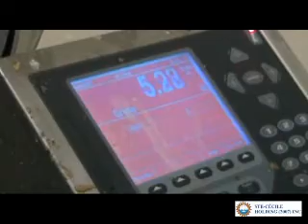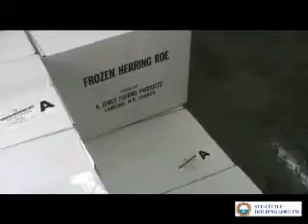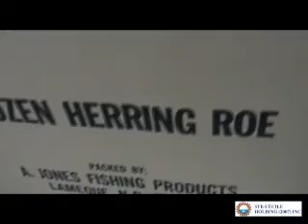Ste-Cécile Holding (2007) inc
la chaine de produciton du haren